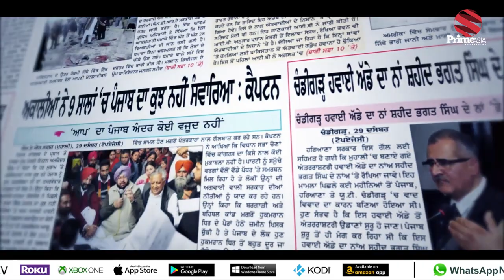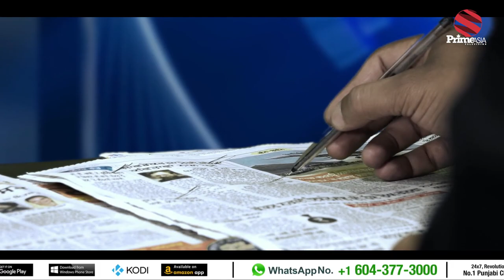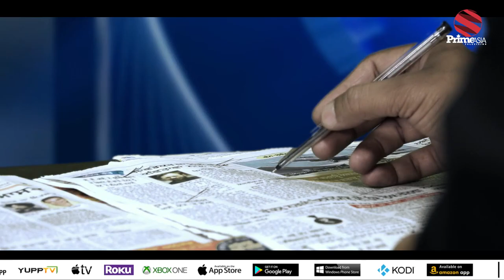PrimeTime With Benipal - Raman Sharma